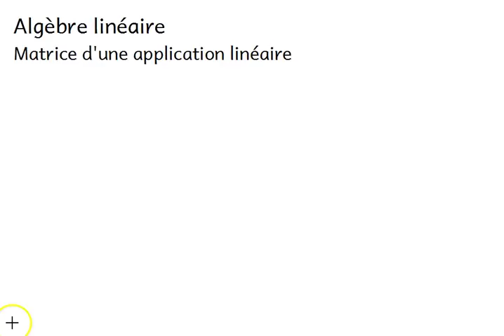Ma4 Ch4 : Applications linéaires - 7 : Matrice d'une application linéaire